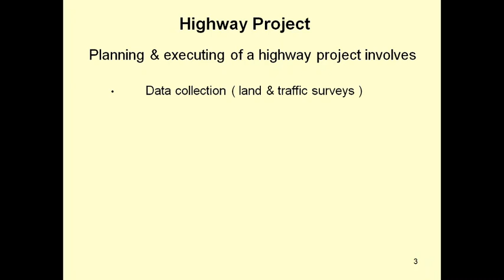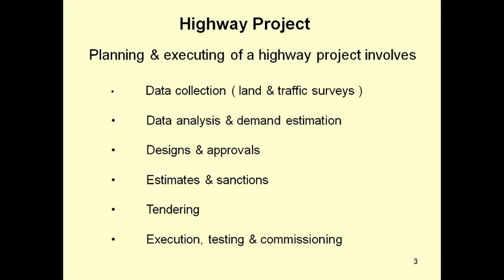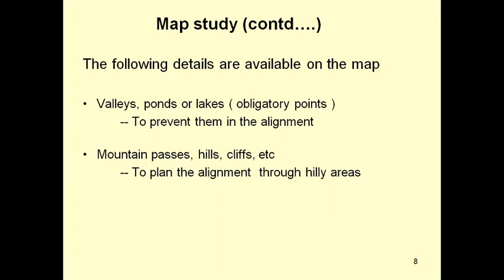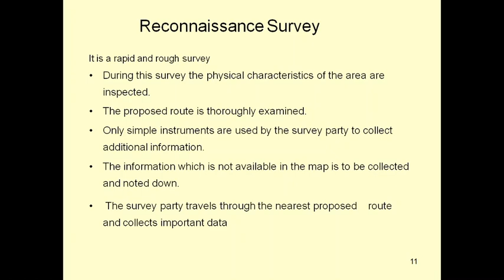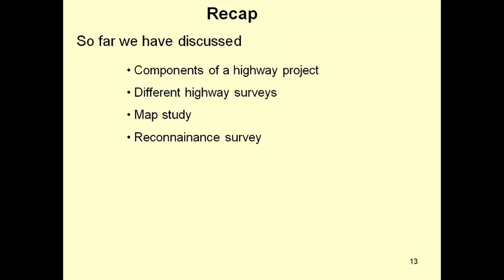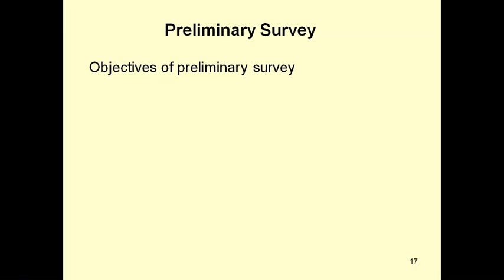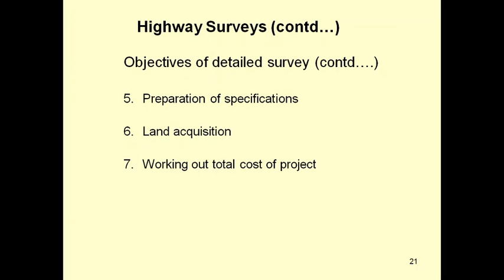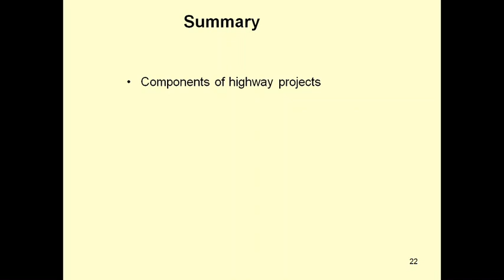HIGHWAY ALIGNMENT SURVEYS-LECTURE-4,By RAJ Sir.